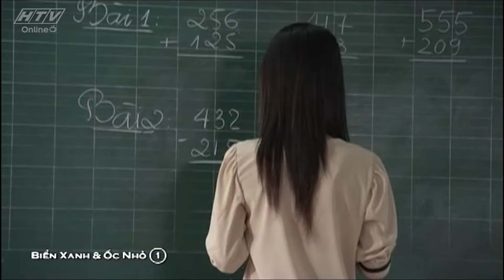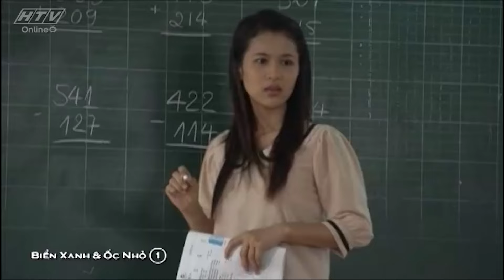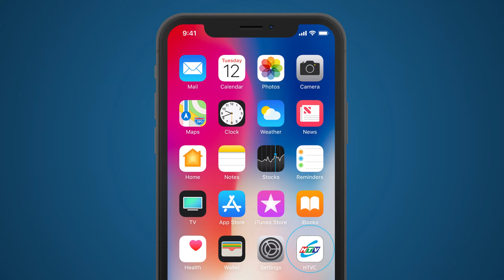Biển Xanh Và Ốc Nhỏ - Tập 1 | HTVC Phim Truyện Việt Nam 2024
Biển Xanh Và Ốc Nhỏ (Tập 2) vào lúc 11g30 AM Việt Nam ngày 04/09/2024
Bộ phim là câu chuyện kể về cuộc đời của cô bé mang tên Ốc Nhỏ bị bỏ rơi trên biển, được vợ chồng ông Minh phát hiện và mang về nuôi nấng xem như con ruột. Xuân Trường - một doanh nhân thành đạt giả dạng người bán hàng rong đến làng Hải Lưu để tìm đứa con trai mất tích đã 8 năm. Căn bệnh nan y buộc Xuân Trường phải gấp rút tìm đứa con cho việc thừa kế. Sự cố gắng của Xuân Trường đã không hoài công, anh tìm được con trai - Mèo con, cậu bé mồ côi mưu sinh bằng nghề nhặt rác. Tuy nhiên, sự thật không êm đềm như vậy. Suốt 8 năm trời, Xuân Trường mãi đi tìm con trai nhưng thật ra, đứa bé mà vợ anh sinh lại chính là con gái và cô bé đó chính là Hải Mây - Ốc Nhỏ. Câu chuyện ngày lúc càng gay cấn khi bọn xấu vây quanh Xuân Trường cùng 2 đứa con của anh - Mèo con và Hải Mây với mục đích chiếm gia sản khổng lồ.
Bộ phim với sự tham gia của các diễn viên: Thạch Kim Long, Như Ý, Lý Anh Tuấn, Hồ Thái Huy, Hà Minh Ngọc, Hoàng Mai, Hiền Long, Oanh Kiều,….
✅ Web / Wap mobile :
► Smart TV /STB : Tải HTVC for Android TV